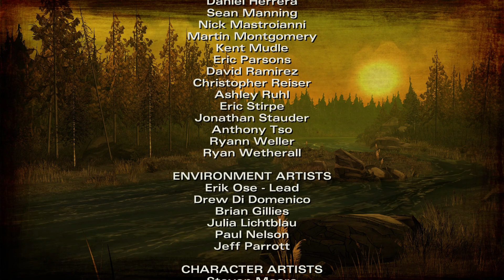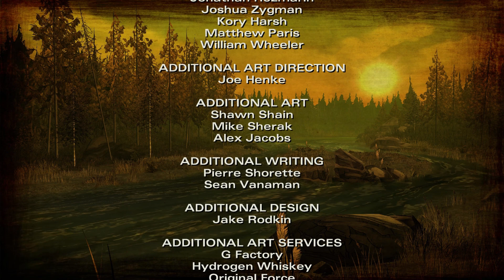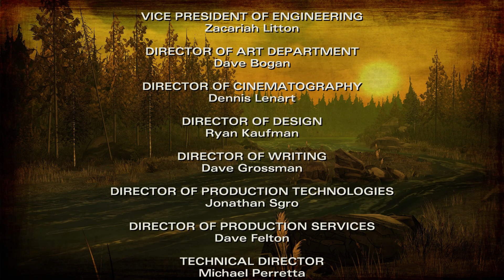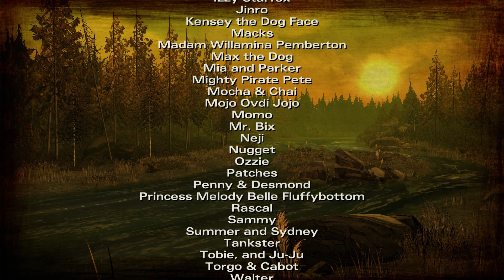The Walking Dead Game Season 2 Episode 1 : 2 - The Shed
The Walking Dead Season 2 Episode 1 All That Remains 2 of 2

The Walking Dead Game - Season 2 - Episode 1 - All That Remains

Clementine's story continues...
This is the second half of the first episode of TWDG Season 2.